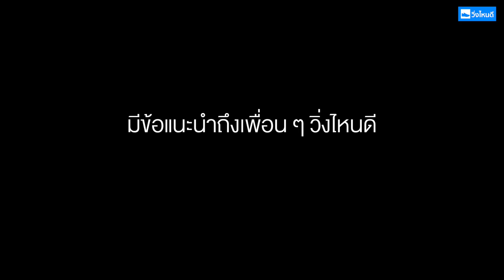สัมภาษณ์พิเศษ Tony Payne นักวิ่งขวัญใจชาวไทย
เก็บตกกับบทสัมภาษณ์พิเศษ Tony Payne นักวิ่งขวัญใจชาวไทย

มาอัปเดตการแข่งวิ่งของ Tony Payne พร้อมเทคนิคและคำแนะนำดี ๆ จากนักวิ่งดีกรีทีมชาติที่ให้เพื่อน ๆ ได้ลองเอาไปปรับใช้กับการวิ่งของตัวเองกันฮะ